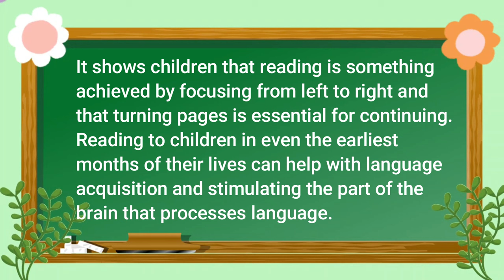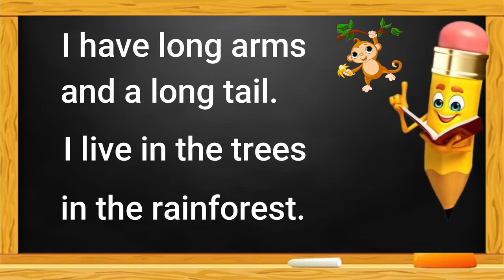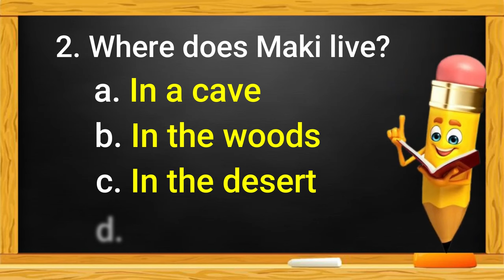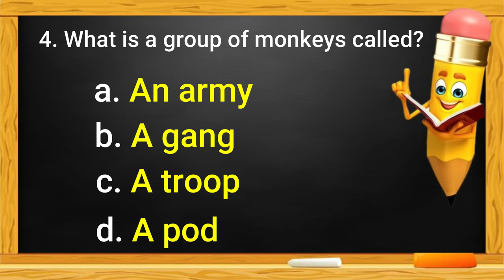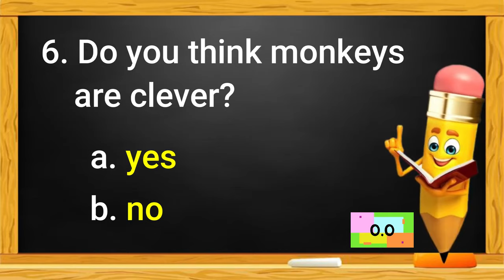READING COMPREHENSION - MAKI THE MONKEY